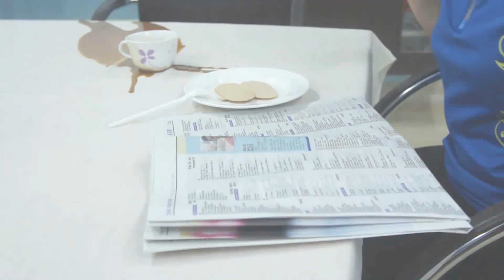Delta Nano WaterRepellent for Fabric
Delta Nano WaterRepellent is an innovative water repellent
nano-coating for textiles. It protects almost any type of textile from
water, contamination and stains – whilst remaining totally invisible!

Benefits:
Protection of fibres from the infiltration of dirt and liquid
Excellent easy-clean effect for contamination and liquid
Strong hydrophobics and oleophobics
Food-safe (inert). Temperature resistant
Breathable

Areas of application:
Clothing, household textiles (pillows, table cloth, furniture), carpets, suede/leather